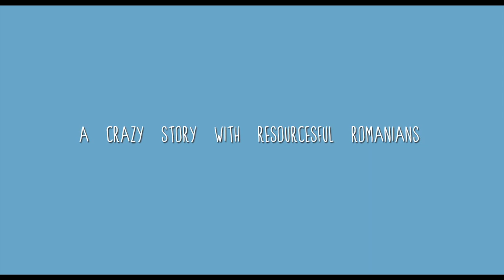TRAILER Of Snails and Men (2012) [ENG]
- "Of Snails and Men" tells the story of a group of workers who work in a factory on its way to bankrupcy, at the beginning of the '90s in Romania. Everything changes when one of the guys finds a solution meant to save his colleagues from unemployment.
"Despre oameni si melci" spune povestea unui grup de muncitori care lucrează într-o fabrică aflată în faliment, în România de la începutul anilor '90. Totul se schimbă când unul dintre băieţi găseşte o soluţie inedită menită să-i salveze colegii de la şomaj şi să scoată uzina din faliment.